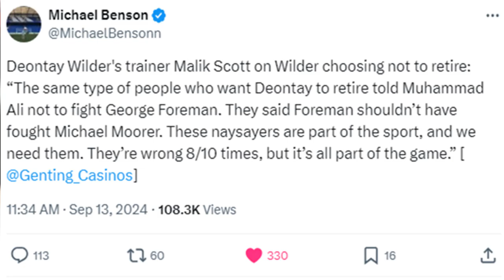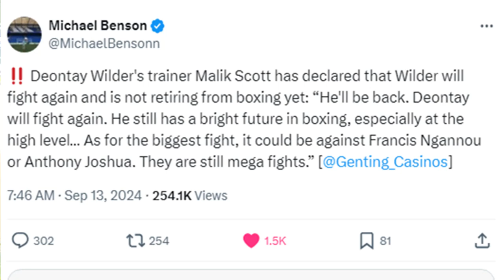DEONTAY WILDER BETRAYED BY MALIK SCOTT | When Trainers Don't Care About The Fighter...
Malik Scott is ready for Deontay Wilder to fight Anthony Joshua or Francis Ngannou... Is he crazy or just using Deontay Wilder for his own personal gain? Doc discusses!